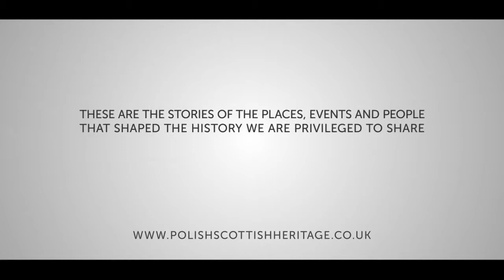POLISH SCOTTISH HERITAGE Teaser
The Polish-Scottish Heritage aims to promote a greater awareness of Poland and Scotland's shared heritage. The project is being developed by the Polish Cultural Festival Association.

The project will gather historical information and provide interpretation using a variety of multimedia story telling techniques (e.g. photographs, videos, podcasts - prepared in an Oral History sub-project).

All of the material will then be organised into an easy to follow and understand "Heritage Trail" in the format of an interactive map with histories of places, events and people linked to the specific location, all presented on a website.